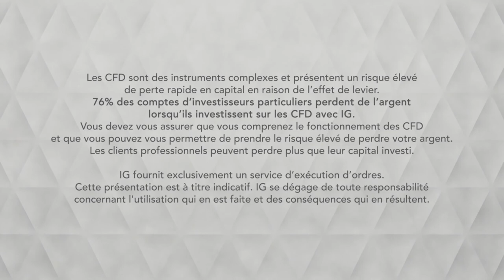Bourse - CAC invalidation du rebond ? - IG 29.05.2019